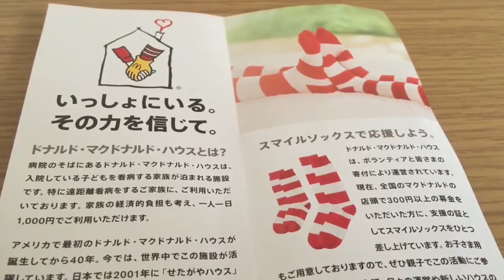【McDonald's】ドナルド・マクドナルド募金してもらえる靴下が意外とカワイイ。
テレビCMネットで話題！マクドナルドのドナルドくつ下を手に入れたよwマクドナルドハウスへの募金300円でドナルドのくつ下が貰えるよ。あの素足で有名な石田純一も履いてるみたいだよ（≧∇≦）履いてみると意外とカワイイ(^з^)-☆オススメです。今回は募金だけしました。

高評価もお待ちしております。

【マクドナルド募金】
スマイルソックスで応援しよう。
いっしょにいる。その力信じて。
ドナルド・マクドナルド・ハウス募金

ドナルド・マクドナルド・ハウスとは？
病院のそばにある、入院している子供を看病する家族が泊まれる施設です。アメリカで誕生してから40年。今では世界中で活躍してます。日本では2001年「せたがやハウス」が誕生し、現在全国10ヶ所を運営。スマイルソックスで応援しよう。

マックナゲット

マックシェイク

hamburger